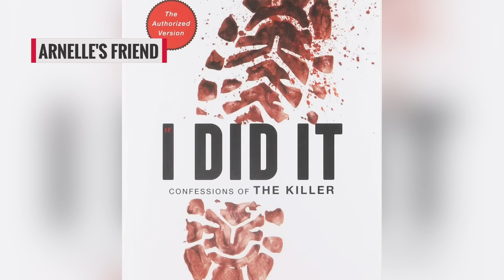What Life is Really Like For O.J. Simpson's Kids Now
O.J. Simpson has been in the news again in the last few years, from the FX series "The People vs. O.J. Simpson" to his release from prison in 2017 to his truly bizarre Twitter presence. In the wake of all this, people have wondered how his adult children are getting along.

All of Simpson’s children were born before his infamous 1994 trial for the murder of wife Nicole Brown Simpson and Ron Goldman—three from his first wife Marguerite Whitley (including one who passed as a young child), and two from Nicole Brown Simpson. Let’s take a look at life is really like for O.J. Simpson’s kids now.

Testifying for dad | 0:00
Shopping and drinking | 1:17
Arnelle's friend | 1:56
Jason, Sydney, and Justin | 2:33